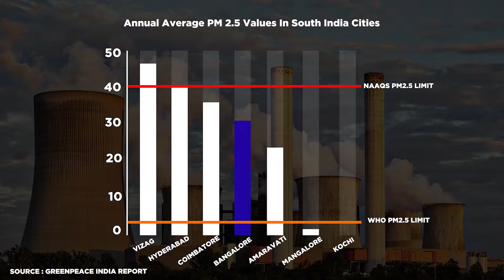Air Pollution In Bengaluru Above WHO Safety Standards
Air pollution levels in the city exceed WHO safety standards by seven times. Our reporter Shubham Chohan tells us more.